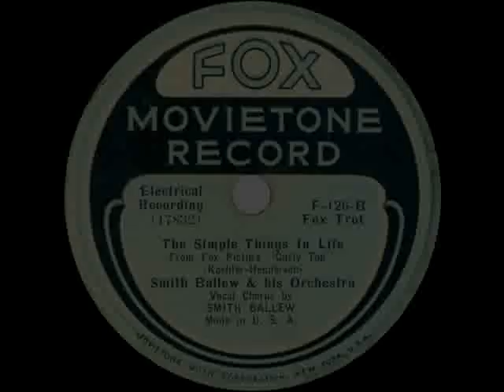1935 Smith Ballew - The Simple Things In Life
Original 78rpm courtesy of the Rick Colom Collection. This Fox Movietone label variation of the ARC release was produced for lobby sale in Fox movie theaters.  “The Simple Things In Life” was performed by Rochelle Hudson in the Shirley Temple film “Curly Top.”

Digitally processed from 78rpm: Fox Movietone Record F-126 - The Simple Things In Life (Koehler-Henderson) by Smith Ballew & his Orchestra, vocal by Smith Ballew, recorded in NYC July 18, 1935